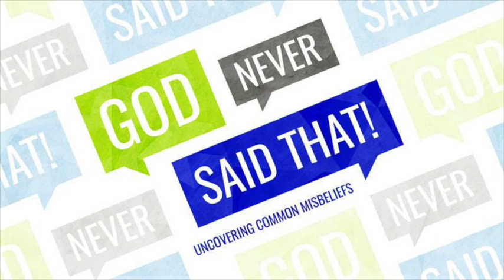GOD NEVER SAID THAT! (part 1)